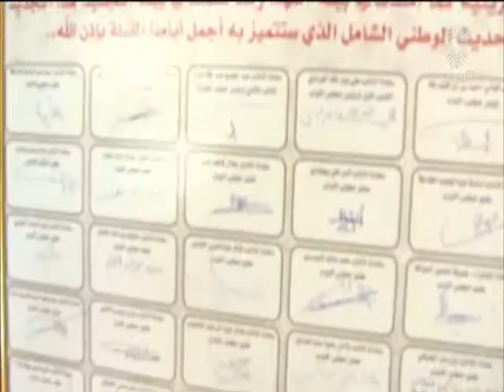البحرين: عاهل البلاد المفدى يستقبل رئيسي مجلسي السلطة التشريعية